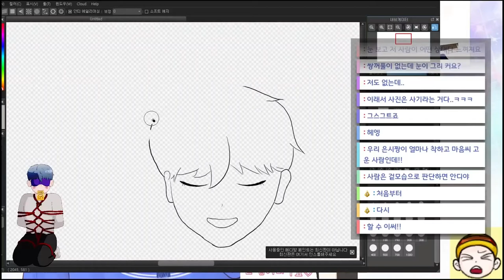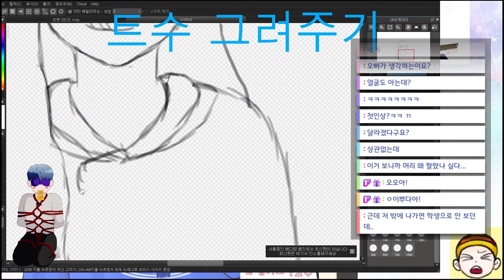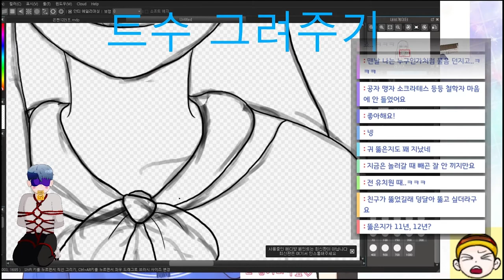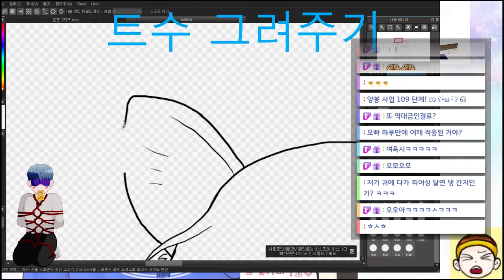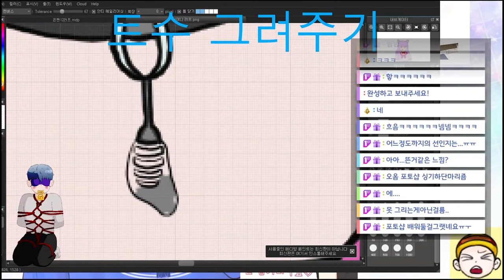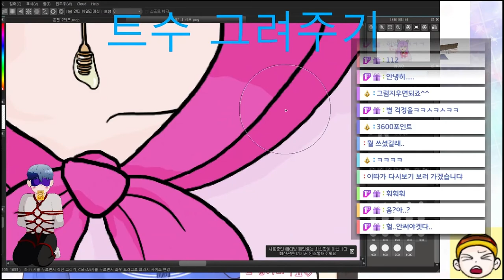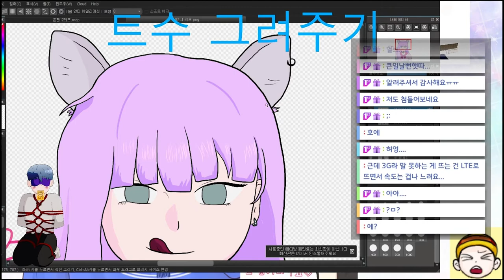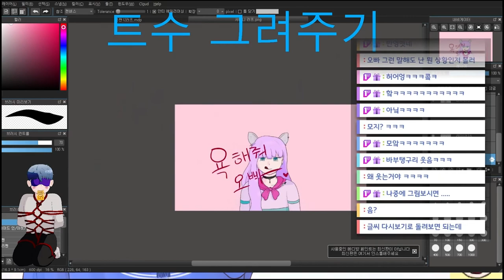스피드페인팅 / 시청자 그려주기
룰렛 꽝 60%인데 왜 꽝이 안나올까요